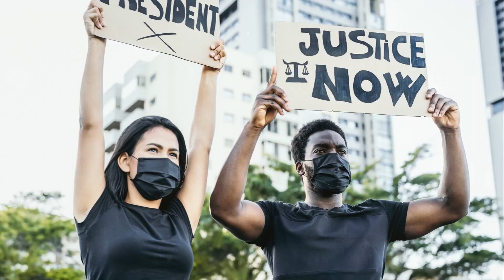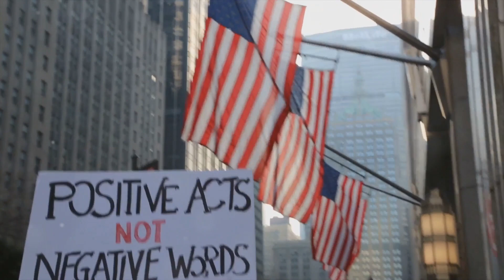Protest in America [Rights, Wrongs, Law, Order, Peace and Unfortunately Violence]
Has it ever crossed your mind if the right to protest is truly a fundamental freedom in America?" It's a question that echoes through the annals of our history, resonating from the cobblestone streets of colonial Boston to the bustling avenues of modern-day Wall Street. Now, let's journey back to the eighteenth century. A group of colonists, disgruntled by unfair taxation, boarded ships in the dead of night and tossed crates of tea into the harbor. This act of defiance, known as the Boston Tea Party, sparked a revolution that birthed a nation. Fast forward to the nineteenth century, and we find abolitionists taking to the streets, demanding an end to the moral abomination of slavery. Their protests, their voices, their relentless fight for justice led to the Emancipation Proclamation, and a seismic shift in society. Then there were the women suffragettes of the early twentieth century, who marched, picketed, and even went to jail to secure the right to vote. Their protests not only won them the ballot but also marked a turning point in the fight for gender equality. In the mid-twentieth century, the civil rights movement, led by figures like Martin Luther King Jr., used protest as a tool to challenge segregation and racial injustice. Their peaceful marches and sit-ins brought about legislation that forever altered the fabric of American society. And who can forget the anti-war protests of the Vietnam era or the recent Occupy Wall Street movement? Both used the power of protest to challenge the status quo, and in doing so, they sparked national conversations about war, economic inequality, and the very nature of democracy. From the dawn of this great nation, protests have been instrumental in heralding change. They've brought down unjust laws, championed human rights, and given voice to those who once had none. But while these movements have left indelible marks on our collective consciousness, it begs the question, "What does the law say about this?

It’s also worth noting that the First Amendment does not shield protestors from the consequences of their actions. If your protest turns violent or if you break other laws during the protest, you can still be held accountable.
And let's not forget, the First Amendment protects your right to protest in public spaces like streets, sidewalks, and parks. But private property? That's a different story. Owners of private property can set rules about speech and protest on their property.

And then there's the misuse of the right to protest. While the Constitution protects the right to assemble and voice dissent, it does not provide cover for unlawful activities. Some individuals and groups exploit the cover of mass demonstrations to engage in acts of vandalism, looting, and violence. These actions tarnish the image of protests and give ammunition to those who seek to suppress this fundamental right.
"The right to protest, while protected, is not a pass for lawlessness. It should promote dialogue, not discord." As we navigate these turbulent times, it's crucial to remember this. Protests are a tool for change, a platform for voices unheard and a reflection of the health of our democracy. They should be nurtured, not nullified.

The right to protest is a powerful tool for change, but like all tools, it must be used responsibly and within the bounds of the law. It is a right that defines America, but it also demands responsibility